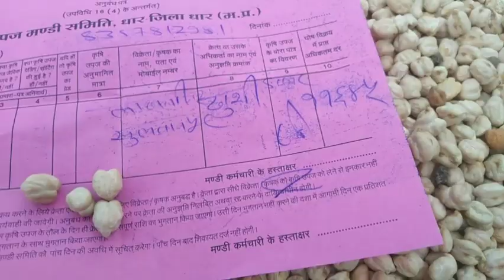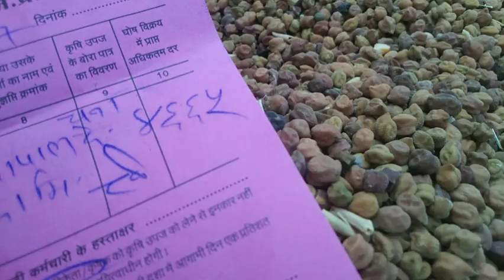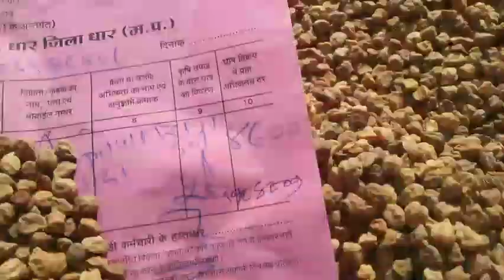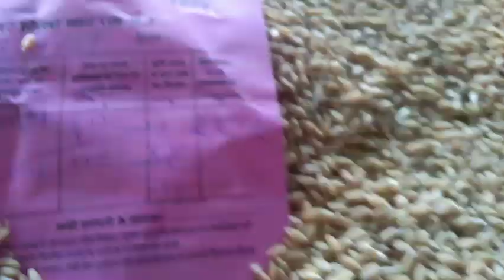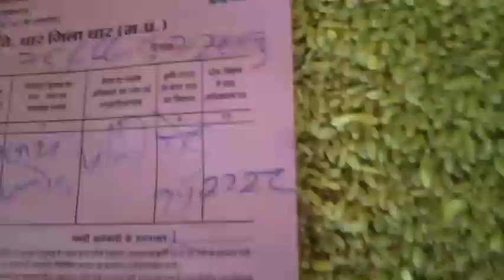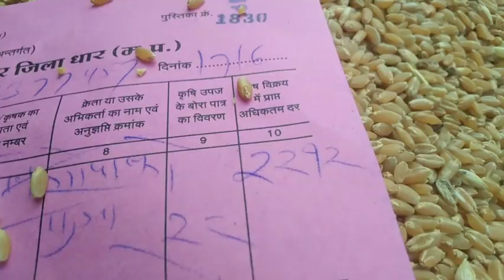धार मण्डी डालर चना गेहूँ भाव 17 जून 2023